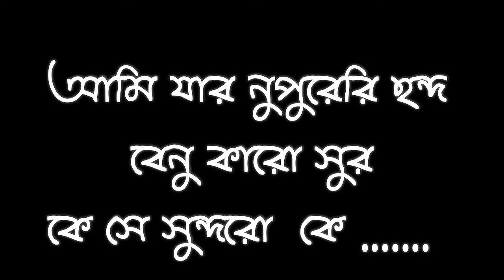আমি যার নূপুরের ছন্দ, বেণুকার সুর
কে সেই সুন্দর, কে?

আমি যার বিলাস যমুনা, বিরহ বিধুর

যাহার গলে আমি বনমালা

আমি যার কথার কুসুমডালা

না দেখা সুদূর

যার শিখীপাখা লেখনী হয়ে

গোপনে মোরে কবিতা লেখায়

সে রহে কোথায় হায়?

আমি যার বরষার আনন্দ কেকা

নৃত্যের সঙ্গিনী দামিনীরেখা

যে মম অঙ্গের কাঁকন-কেয়ূর